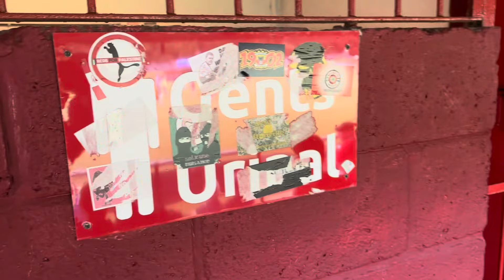REDS IN EUROPE! CLIFTONVILLE VS AUDA UEFA conference league Vlog